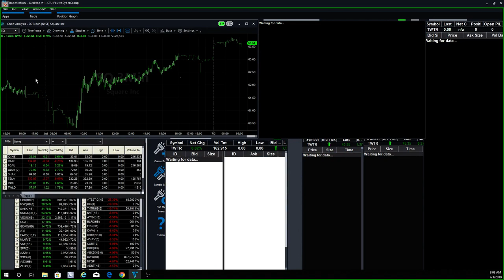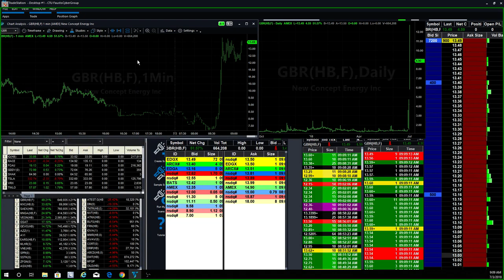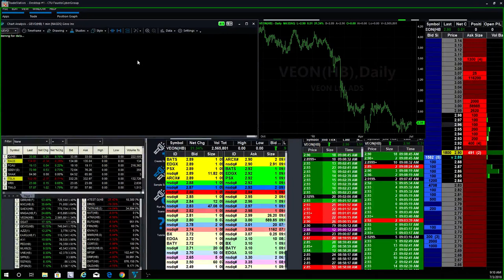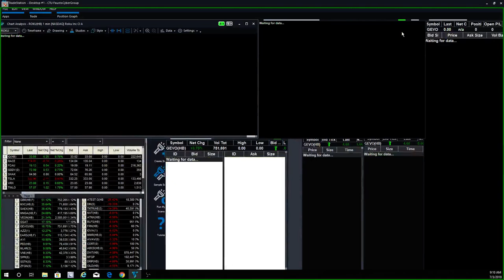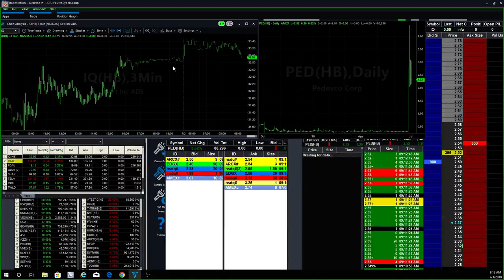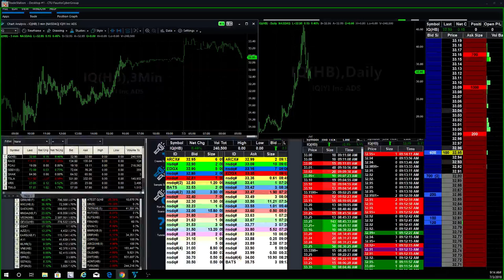Fausto's Morning Stock Watch List: $GBR, it's all about Trading in the Pre-Market